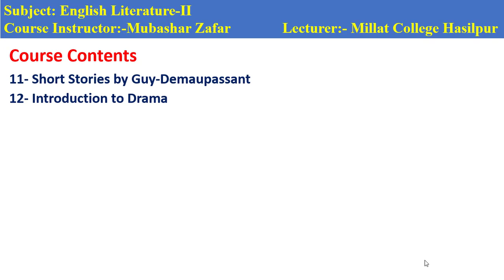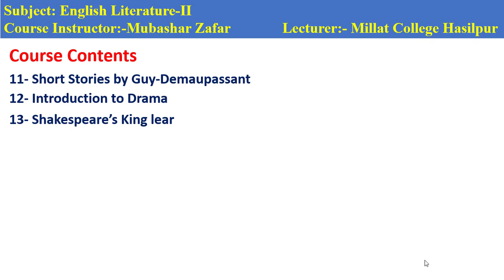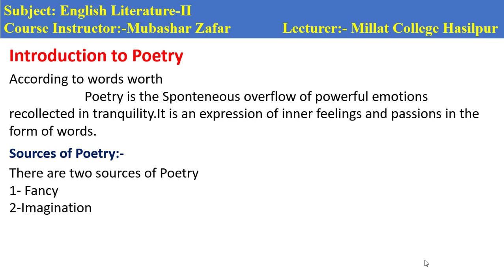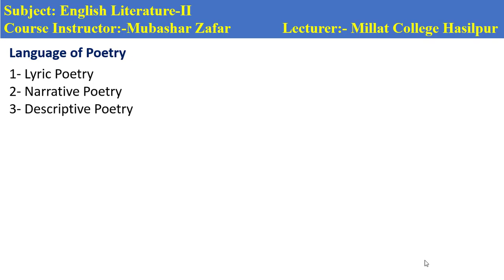English Literature Lec#1 ADP 2nd Semester By Mubashar Zafar |ADP ADS English Literature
Aslam-u-alikum Dear Students well come to my YouTube Channel Aqeel Idrees For ADP | ADS | 2nd Semester | Course Content English Literature 2nd Semester | ADP-2  Lecture#01
ADP ADS English Literature |ADS-II English Literature |ADS 2nd Semester English Literature

ADP 2nd Semester English Literature Lecture 1st